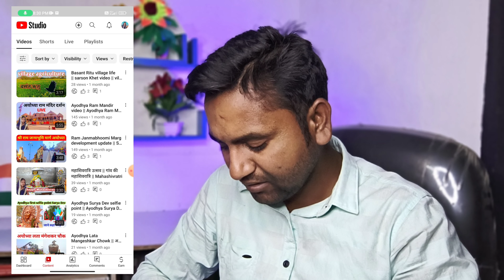how to check dead YouTube channel || कैसे पता करें यूट्यूब चैनल डेड है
how to revive a dead youtube channel